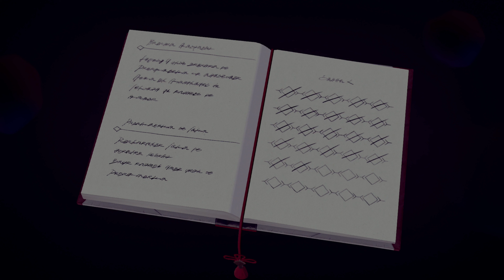Xenoblade Chronicles 3 - 04 - Chapter 2: Moebius | The Merciless K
The black fog can actually be useful, huh?

Difficulty: Normal